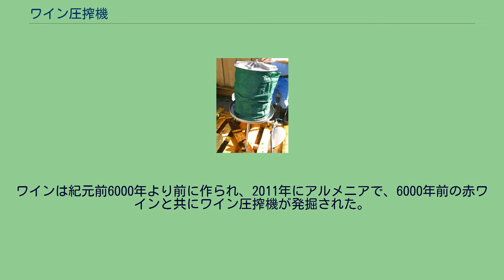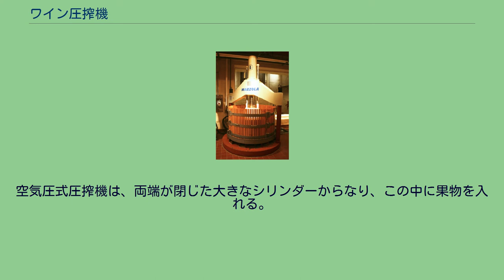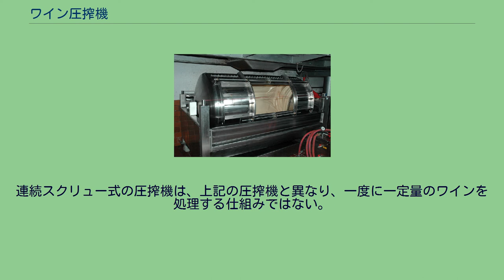ワイン圧搾機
16世紀のワイン圧搾機 ワイン圧搾機（ワインあっさくき）、ワインプレス機（ワインプレスき）、または搾汁機（さくじゅうき）は、ワイン醸造 (Winemaking) の工程で、破砕したブドウから果汁を搾るために用いる器具である。
ワイン醸造者によって様々な形態の圧搾器が用いられるが、全般的な機能は同じである。
各種類の圧搾機は、果実（主にブドウ）から果汁を絞り出すために適度に制御した圧力を及ぼす。
圧力は、特にブドウの場合、種を潰したり、ワインに好ましくない縮合型タンニンを含めたりしないように制御しなければならない。
ワインは紀元前6000年より前に作られ、2011年にアルメニアで、6000年前の赤ワインと共にワイン圧搾機が発掘された。
ワイン圧搾機 籠式圧搾機では、大きな籠に潰したブドウを入れる。
果物の上から板を押し下げる圧力をかける。
板を押し下げる仕組みは、ネジまたは水圧部品であることが多い。
果汁は籠の隙間から流れる。
籠式の圧搾機は最初に作られた仕組みの圧搾機であり、基本設計は1000年近く変わっていない。
水平スクリュー圧搾機は、籠式と同じ原理を用いて動作する。
ブドウに圧力を与えて押し下げる板の替わりに、横置きしたシリンダー内の両端の板でブドウを搾る。
一般に、扱えるブドウの量は籠式よりも格段に多い。
空気圧式圧搾機は、両端が閉じた大きなシリンダーからなり、この中に果物を入れる。
ブドウを圧搾するために、大きな空気袋を膨らましてブドウを押し出す。
その際にシリンダーを回転させ、ブドウにかかる圧力を均等にする。
連続スクリュー式の圧搾機は、上記の圧搾機と異なり、一度に一定量のワインを処理する仕組みではない。
替わりにアルキメディアン・スクリューを使用してブドウを機器の外壁に連続して押し上げる。
果汁が絞り出され、パミス (Pomace) が連続して端から排出される。
この種類の圧搾機がテーブルワイン生産で使用されることは少なく、いくつかの国では高品質のワインでの使用を禁じている。